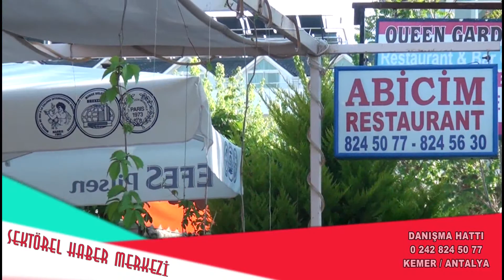Abicim Restaurant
Abicim Restaurant hakkında bilgi sahibi olmak için videoyu inceleyebilirsiniz